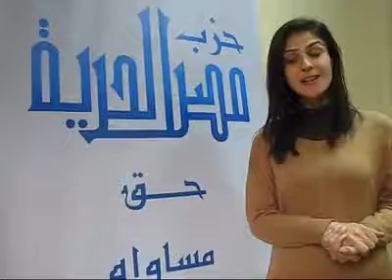اول ظهور لبسمة بعد الزواج